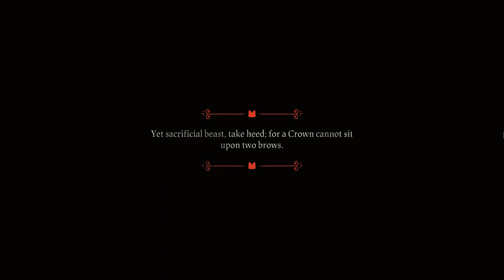Maniacal Laughter the Game [Cult of the Lamb 1]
Cult of the Lamb is a cute top-down roguelike/colony management sim where you, the last Lamb in a world of talking animals, set out to build a cult in the name of your waifu – I mean god – cut a bloody path of genocide through the followers of the Old Faith, and kill God.  Well, gods, plural.  Yes I DO have a thing for small feral video game protagonists with murder in their eyes, why do you ask?

This game is a lil demented but I love it anyway – I haven’t played this since before the Relics of the Old Faith update, too, so it’ll be fun to see what’s changed :)